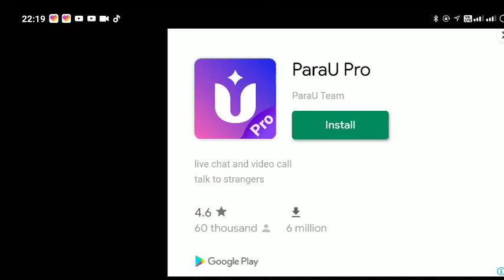Racing Car Traffic City Speed #29 | Android Gameplay 🔥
__________Download Links__________

_______Description__________

Enjoy the speed of passion on the most dangerous and real road!

Racer favorite street racing racing game and show your driving skills
Real racing, asphalt drift, racing speed. Bring the fastest driving experience and become the king of racing. Participate in various competitions, improve driving skills, and compete with friends.
The world's top manufacturers also have a variety of supercars. Choose your sports car, convert it to your favorite color, equip all the nitrogen, and chase with powerful opponents on the road. collision! drift! sprint! gallop! exceed! Challenge players from all over the world, beat them and become top drivers. Speed ??Mania will provide you with an unparalleled racing experience.
Different models of Street View games show you amazing speed in front of your competitors. Take an incredible turn in order to achieve the highest possible speed racer. Play in different modes to improve driving skills. Unique arcade movements and simulated driving styles collect coins and diamonds on the streets for maximum benefit.
Street racing features:
Realistic graphics, controls and sound effects
perfect car for you to choose
Street high speed track and field
True speed drift
Easy to control, just tilt the phone
Dress up your car
Collect as many coins and diamonds as possible
Speed ??racing mode
Driving technology is the first
Driving on asphalt road